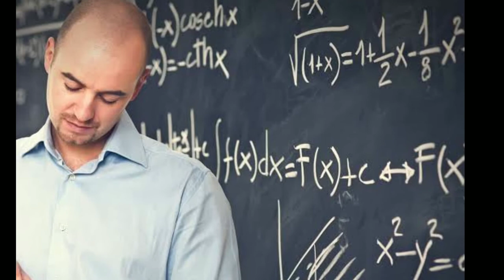ரொனால்டோ வை பற்றி அறியாத உண்மைகள் Ronaldo unknown history and facts waasipedia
Support mee